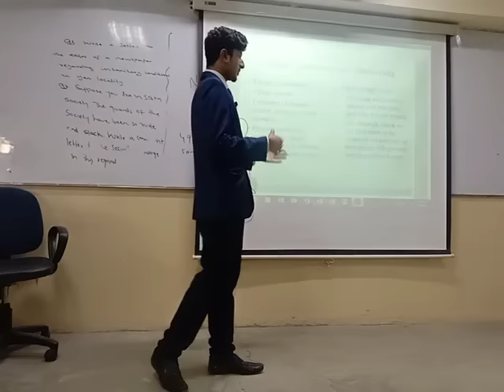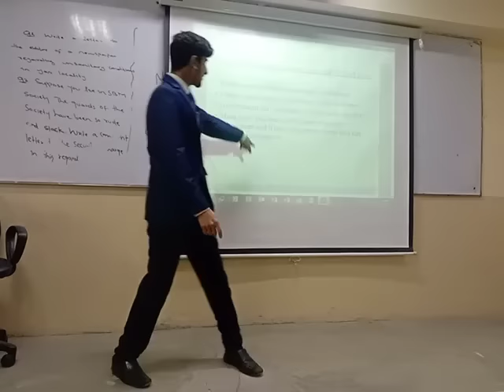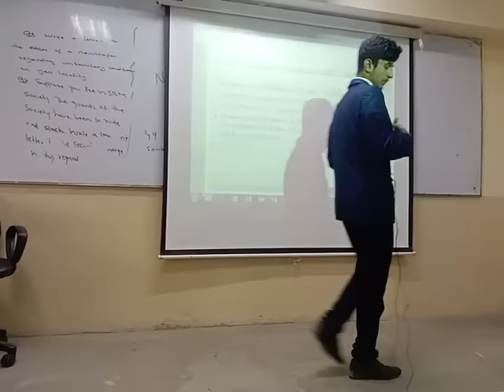Class presentation for chartered accountant